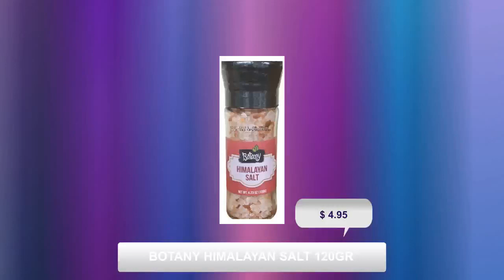BOTANY HIMALAYAN SALT 120GR